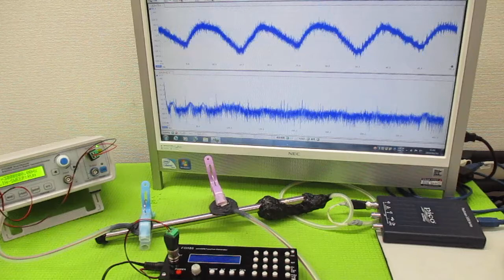超音波発振による相互作用を考慮した「超音波制御技術」